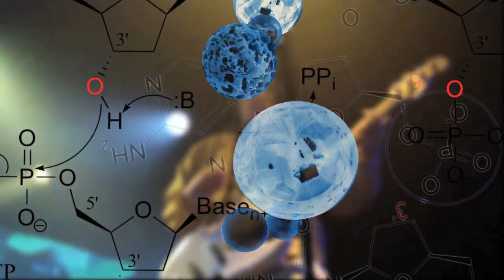Hammerhead - Like A Wizard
From the album "Global Depression."